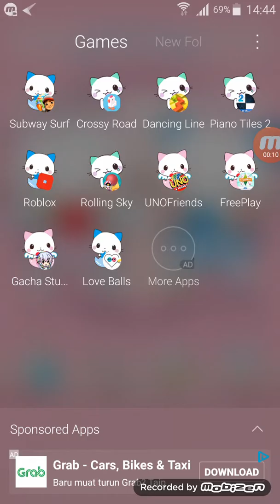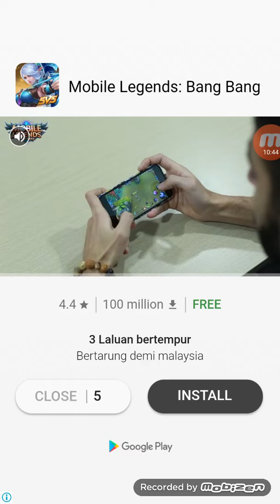Emelyn plays-Rolling Sky (part2)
Hi fwend!Dab on the haters muahahaha